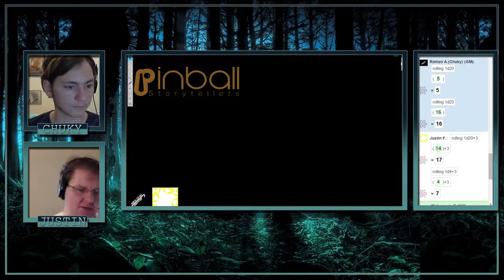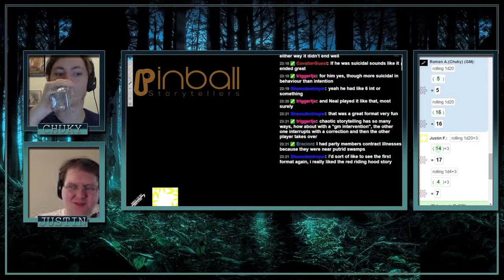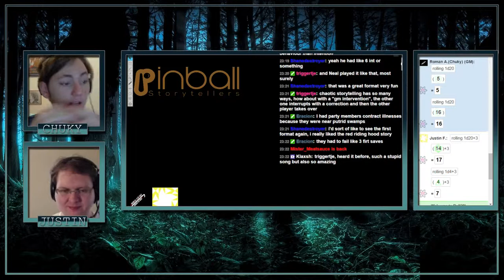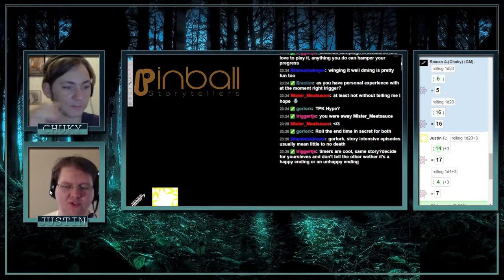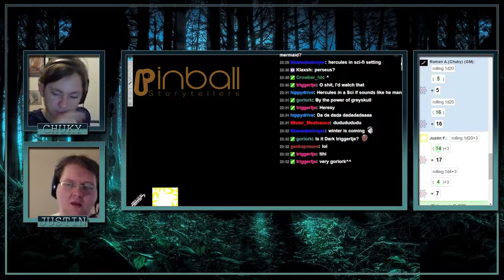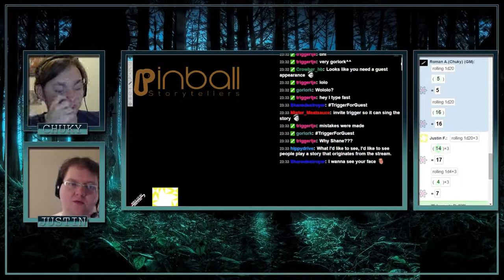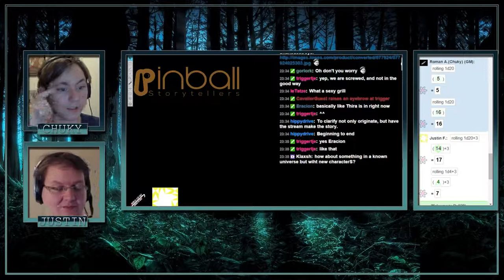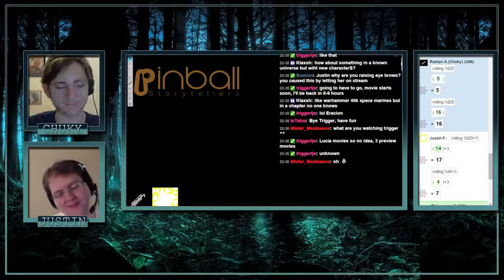Pinball Storytellers & Twitch chat 6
Anyone can tell a story. D&D helps you tell a story by letting you know which direction to go when you're uncertain. so come along with us, as we tell you some familiar stories with uncertain ends.